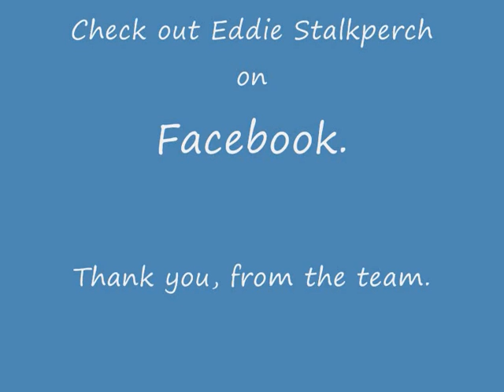Eddie takes his annual bath.....if he needs one or not!